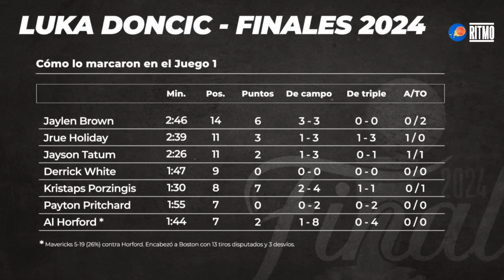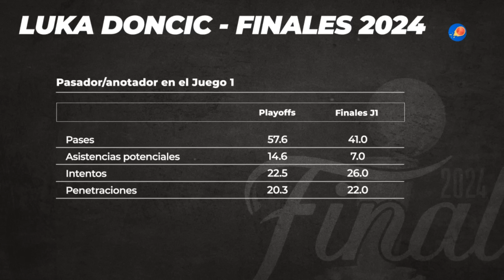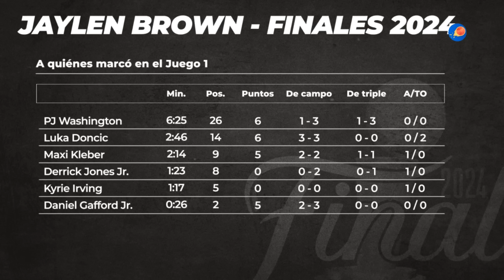Más cosas para analizar del juego 1 🏀 | Álvaro Martín, Coach Rearte y Martín Zeitune | Ritmo NBA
Álvaro Martín y el Coach Ariel Rearte (Head coach de las selecciones de Paraguay), junto a Martín Zeitune (CM de nuestra cuenta @RitmoNBA en X), analizan lo que quedó del primer juego de Finales de NBA 2024 con videos específicos.

Si te gusta este video, nos ayudaría que le des like ❤️.

📜 Recibe nuestro Newsletter con interesantes notas sobre la NBA
Es gratuito y llega cada semana a tu casilla de e-mail.